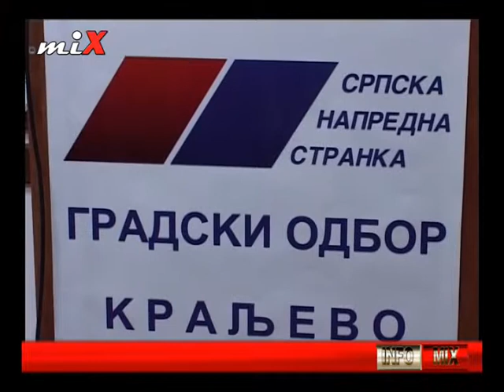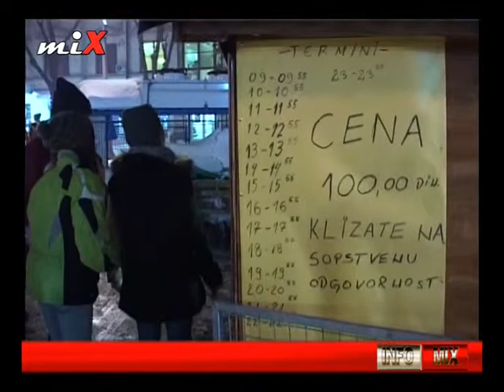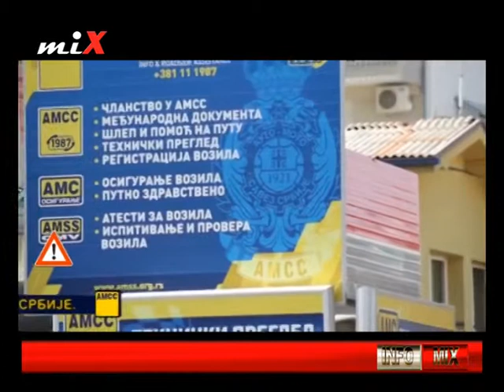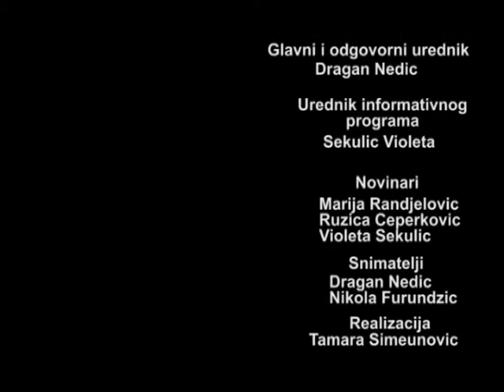INFO MIX 06.01.2016.